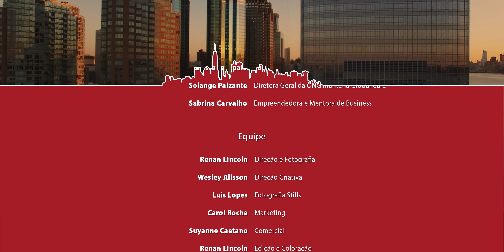Erika Rocha | Cidade Delas - Liberdade É Não Ter Medo S01 E09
Comece o seu negócio com o que tem, não espere a situação financeira ficar boa!

Esse é apenas um dos ensinamentos que a empresária Nail Saloon, Erika Rocha, nos ensina no último episódio da 1ª temporada do documentário “Cidades Delas”.

Irmã mais velha em uma família com 4 irmãos, Erika começou sua carreira cedo, teve seu primeiro negócio aos 20 anos e é exigente com seu trabalho.

Sonhadora, já passou por preconceito por ser mulher, mas nunca desistiu dos seus objetivos.

Demais, né?

Já estamos com saudades deste projeto que deixou o mês das mulheres ainda mais especial. Gostaram?

Ficamos muitos felizes com o resultado do documentário e podemos adiantar que vem novidade por aí. Será que vocês adivinham?

Enquanto a gente não pode contar, se inspire e se emocione com a história da Erika Rocha.

Cidade Delas é uma série documental que conta a história de empreendedoras brasileiras que fazem sucesso nos Estados Unidos. Todos os episódios vão ao ar no mês de março de 2023, mês que se comemora o Dia Internacional da Mulher.
Ficha Técnica:

Convidadas

Aline Pellegrini
Nilciane Mendes
Patricia Alves
Aline Ferreira
Erika Rocha
Fanchele Barra
Larissa Sampaio
Solange Paizante
Sabrina Carvalho

Equipe

Renan Lincoln | Direção e Fotografia
Wesley Alisson | Direção Criativa
Luis Lopes | Fotografia Stills
Carol Rocha | Marketing
Suyanne Caetano | Comercial
Renan Lincoln | Edição e Coloração

Apoio

Snack Mania
SAL Grazing Food
Chocolata Brazil
Paula Cavalcante
RS Car Imports
Music Lab Studios

Media Partner

Plusable
AmericaStart

Transmissão Oficial
Queens United TV